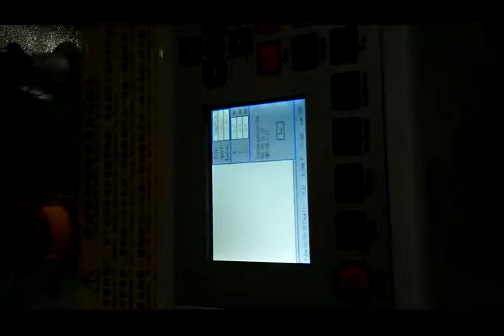connect the rotary with the machine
for this machine, in order to make your recognized the line, so marked laser 1 and laser 2, so at first, the laser 1 connected with the machine, when you want to use the rotary to work, first turn off the machine, then change laser 1 to laser 2, and connected with the rotary, then it can use the rotary to work.